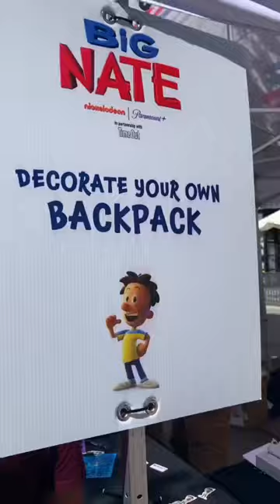Look Mom, I’m on a bus!